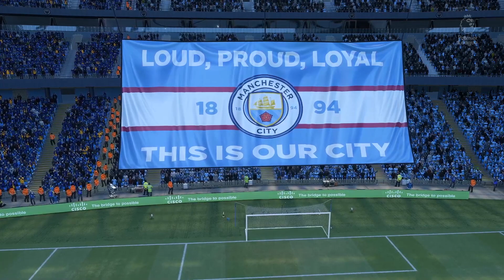PS5 | LIAM DELAP... REMEMBER THE NAME! | S1 E9 | FIFA 21 MANCHESTER CITY CAREER MODE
Welcome to our Manchester City FIFA 21 Career Mode Series on the PS5!

S1E9 Lukaku tears apart Everton & Liam Delap continues to impress and puss for a chance in the starting XI!

We try to support most of our content currently 5 languages:
-English
-Spanish
-German
-Hungarian
-French

At the moment however mostly written content and news will be supported in these languages and it will be soon video content all supported in the three languages other than English.